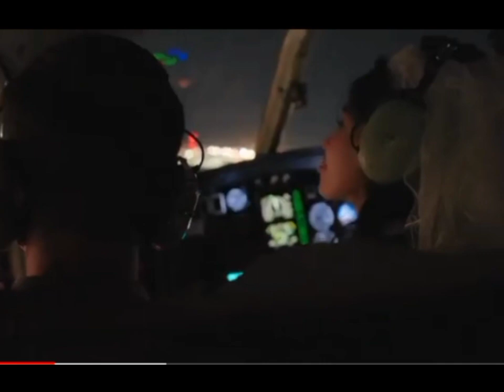OFFICIAL VIDEO! ARJO Atayde & MAINE Mendoza WEDDING FILM!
Viral Star PH does not intend to cause "defamation". If you feel that we have violated your rights or reputation and the context of our content no longer conforms to "freedom of speech or freedom of expression", please let us know. We are ready to listen and act on your grievances and complaints...